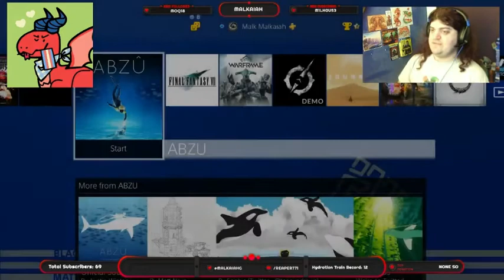Deltarune [PS4] Session 1 - By the Power of Fluffy Boys!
My first stream of Deltarune

Featured in this episode is interesting character creation, some familiar faces, early humour jabs, the return of Tem, Dom Suzie, transportation to a new world, new battle systems, the fluffiest Prince ever, heartwarming things, Lancer being a butt, and the start of another wholesome journey.